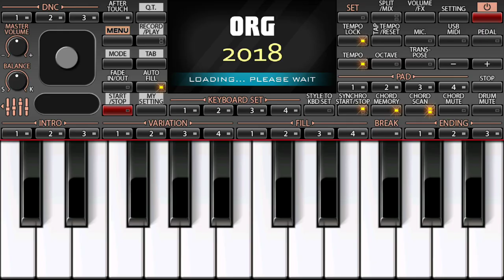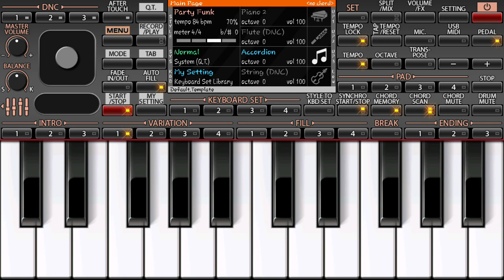Latest piano tunes 2019/NAGIN part 1 /Kashmir nagin tune on piano 2018/by FAZIL HURRA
My Screen recording on ORG 2018 With background music (party funk) on ACCORDIAN